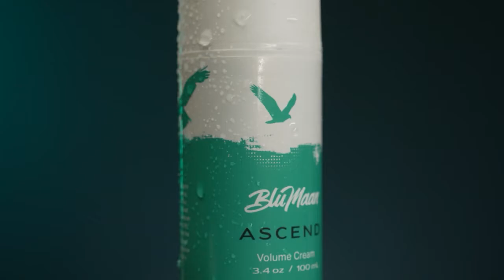Editing Showreel (2022)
This is my updated showreel Including some new work I have added that I have been working on since the last Showreel.